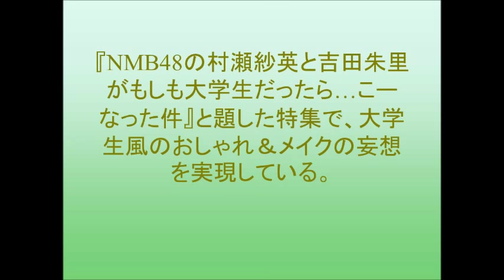NMB48吉田朱里と村瀬紗英、もしもアイドルじゃなかったら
MB48のメンバー吉田朱里と村瀬紗英が、6月23日発売の女性ファッション誌『Ray』2017年8月号（主婦の友社）に登場。
『NMB48の村瀬紗英と吉田朱里がもしも大学生だったら…こーなった件』と題した特集で、大学生風のおしゃれ＆メイクの妄想を実現している。